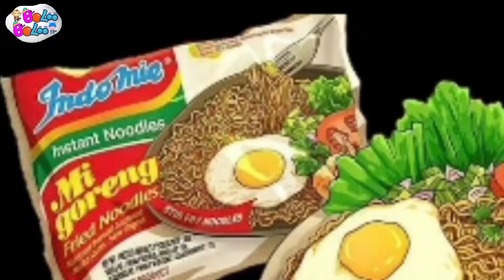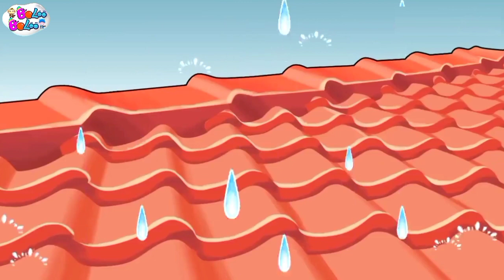Lagu Campuran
Lagu Indonesia